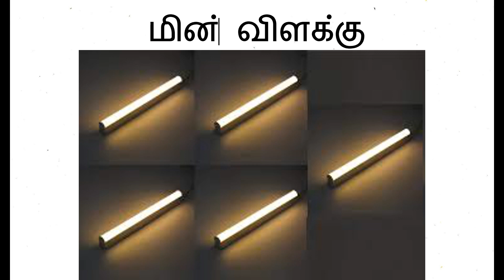நம் வீட்டின் அறைகள் மற்றும் பொருட்கள் - CANDY |learn Houses Object in Tamil for Kids & children